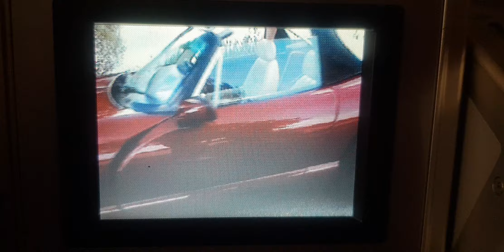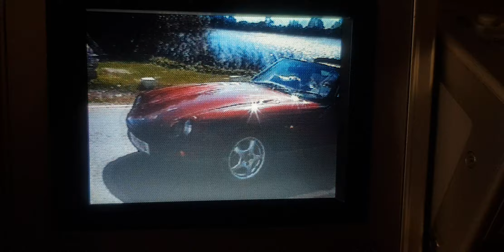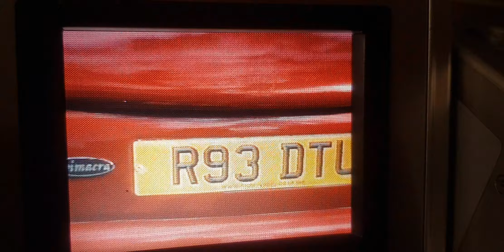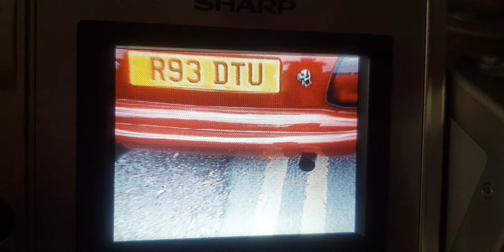10 January 2023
the in the 2000s    not best quality video